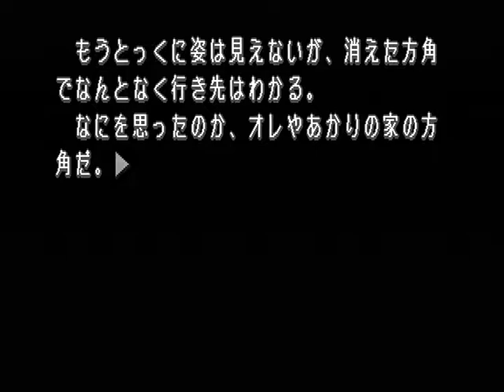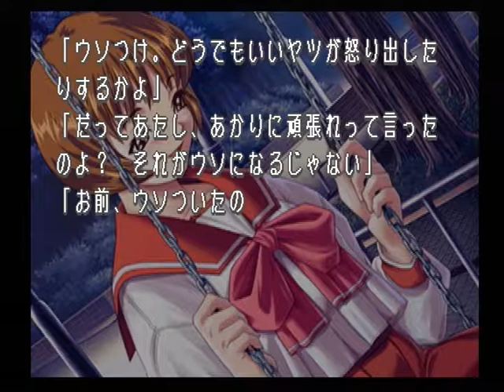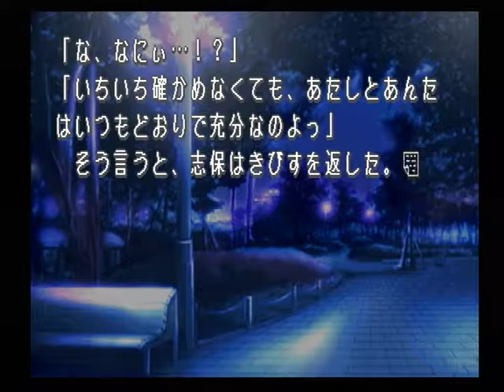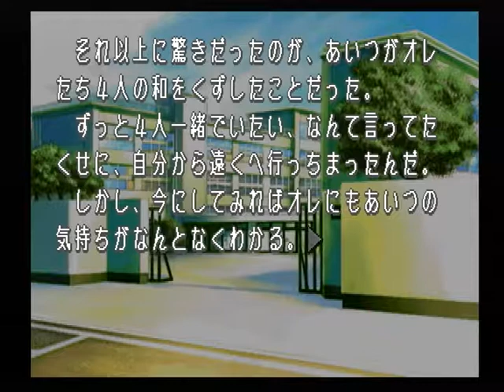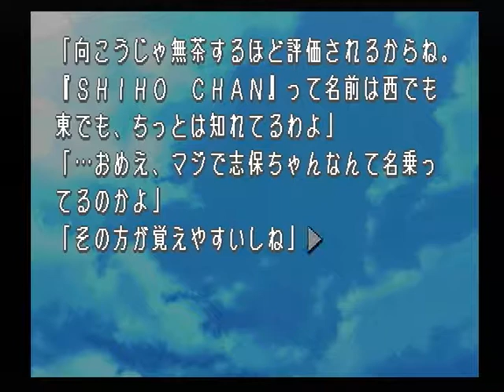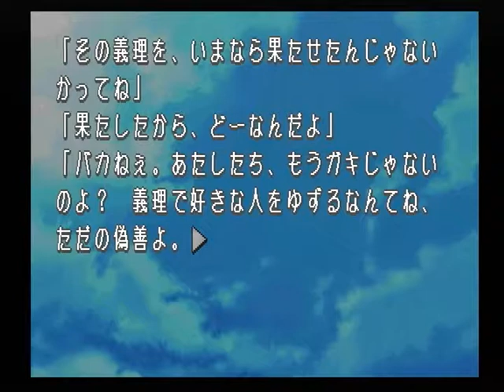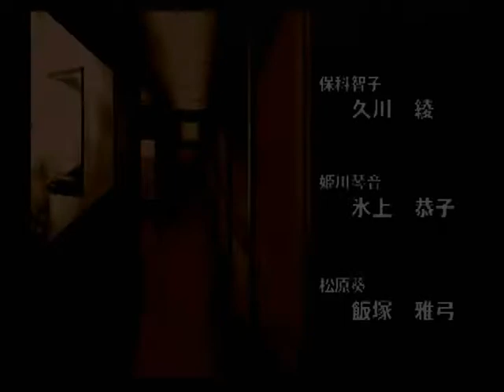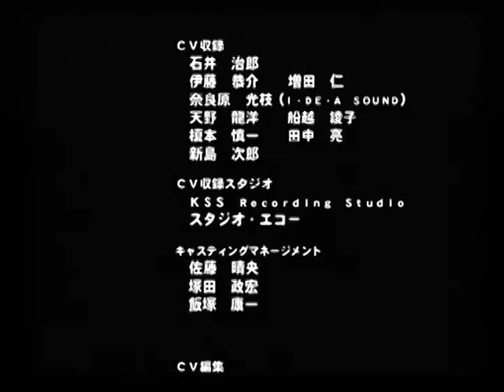【PS】トゥハート ベストエンド Part１９ 長岡志保編 ～気にしなくていいわよ。ちょっとムカついただけだから 【マイワールド】【マイワー】【JAPAGE】